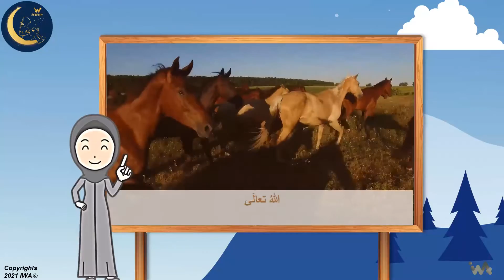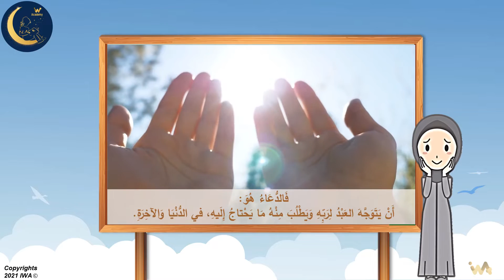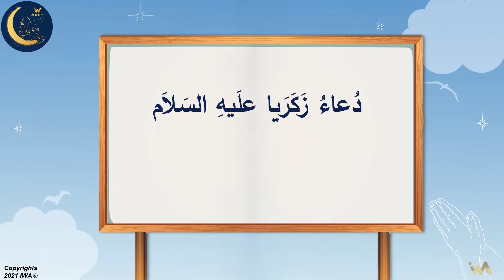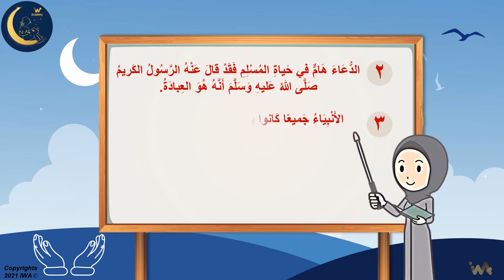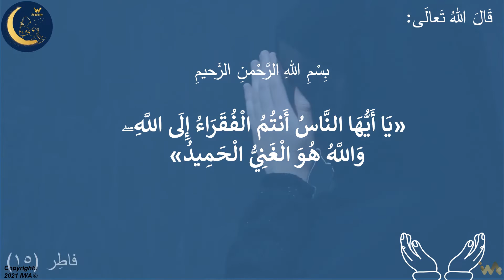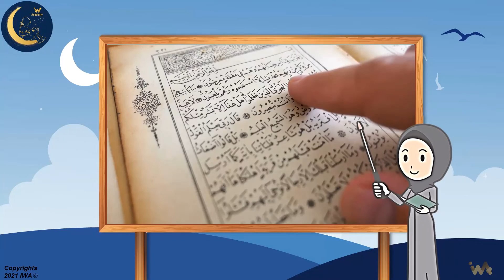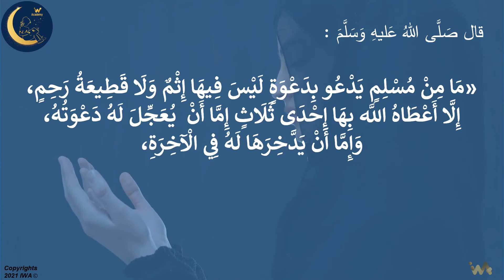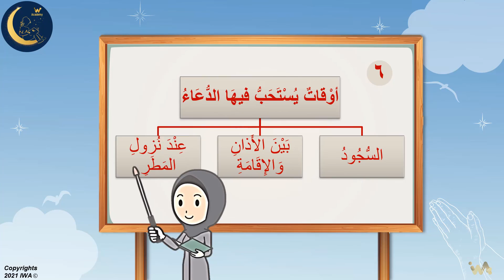الدعاء - أهمية وفضل الدعاء - تربية إسلامية - الصف الخامس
هذا الدرس جزء من منهاج  التربية الإسلامية للصف الخامس .  الأهداف هي تعليم المهارات التالية
الصلاة، أركان الإيمان ، أركان الإحسان ، احكام التجويد ، أفضل الأعمال ، التنافس في عمل الخيرات
 القرآن، تلاوة القرآن، شرح القرآن، تفسير القرآن، أسماء الله الحسنى، خشية الله،
 ، الله سبحانه وتعالى، الله،
 أخلاق الرسول،
اخلاق المسلم،
العبادات،
آداب الإسلام،
حياة الصحابة والدروس المستفادة منها،
الإيمان بالله، الصيام، الحج، العمرة،
الزكاة، الصدقة، الصدق، عدم الكذب،
الغيبة والنميمة،
 الإيمان بالملائكة
الإيمان بالكتب السماوية ،
الإيمان بالرسل
الإيمان باليوم الآخر،
الجنة والنار،
 الحلال والحرام،
الثواب والعقاب،

 المرحلة الابتدائية،
العاب تعليمية،
العاب تعليمية تفاعلية،
تدريبات تطبيقية،
التربية والتعليم،
 الاخلاق الحميدة،